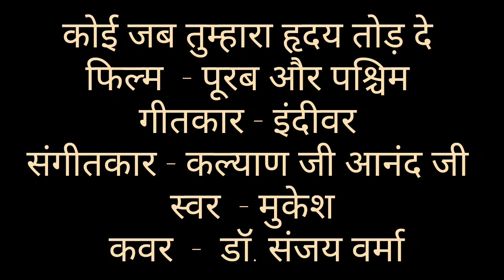KOI JAB TUMHARA HRIDAYA TOD DE II PURAB AUR PASCHIM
कोई जब तुम्हारा हृदय तोड़ दे
फ़िल्म ।। पूरब और पश्चिम
गीतकार ।। इंदीवर
संगीतकार ।। कल्याणजी आनंदजी
स्वर ।। मुकेश
कवर ।। डॉ संजय वर्मा